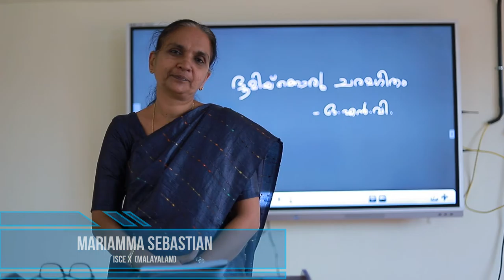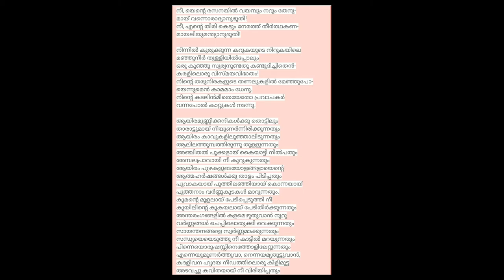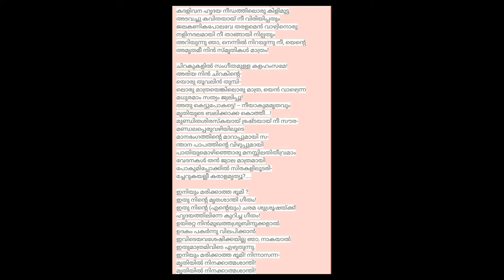ICSE X MALAYALAM EPSD 3